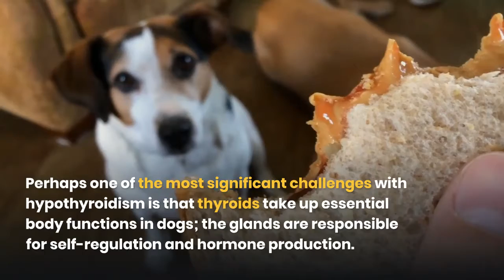What are the Top Dog Food Brands for Hypothyroidism?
Dogs are some of the loveliest creatures to own. It can feel devastating to watch your furry friend go through health issues that you do not understand or lack the best solutions to. If you have noticed that your pup overly sheds its fur, has unusually thin fur, or has a dull coat, the issue could be hypothyroidism.

If you are new to the term hypothyroidism, it has something to do with the thyroid glands. Your dog’s entire body functions depend on various organs’ actions, such as the thyroid glands. When the glands are not in their best state, they could leave your dog sickly and can, over time, be life-threatening.

Perhaps one of the most significant challenges with hypothyroidism is that thyroids take up essential body functions in dogs; the glands are responsible for self-regulation and hormone production. Since the case is similar to human beings, thyroids turn out to be essential to the body.

What should you do when your dog has hypothyroidism or shows the signs? It is best to visit a vet for medical recommendations. It would help if you also worried less when your dog is on medication since the issue is correctable, and you can have your furry friend back and perfectly healthy.

It would also be a good idea to consider foods suited for dogs with the condition. These foods can be a good way to heal through hypothyroidism since a healthy diet equals a strong and healthy body. The next challenge can arise with choosing the ideal foods for the condition; how do you?

With many brands offering these foods, determining the best can be challenging. You may also note something unique or beneficial in some products or setbacks with others. This article will look into some of the top foods for dogs with hypothyroidism in the market; we will discuss what makes each product special and what you should watch out for. Our list is as follows: